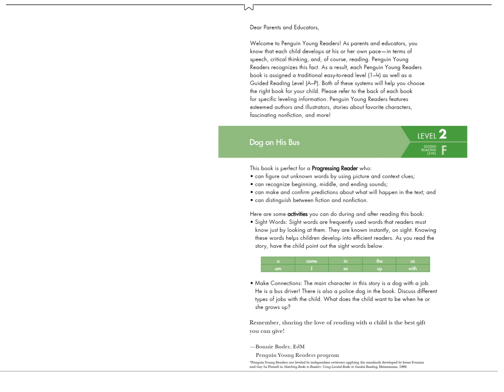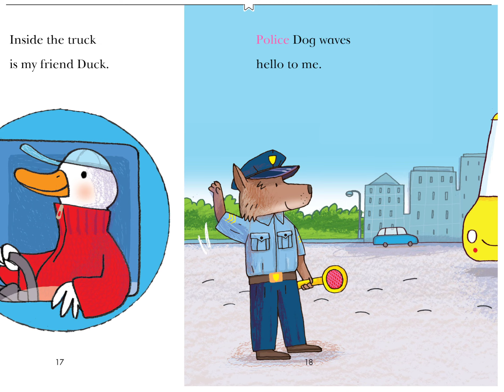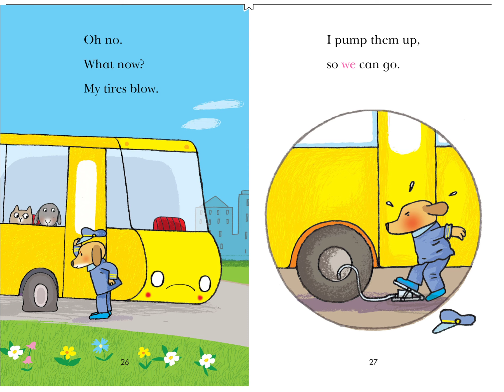Dog on the Bus